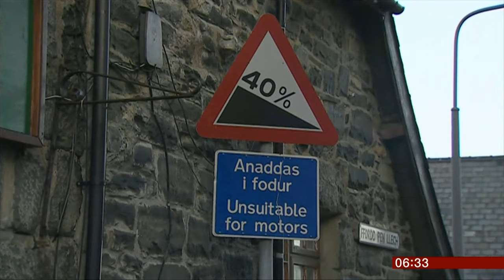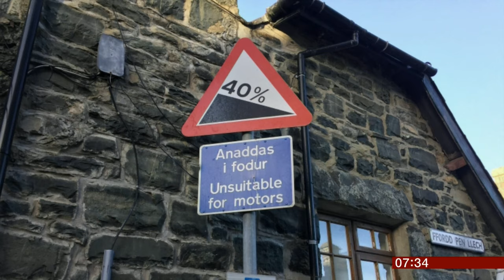Steepest roadway in the world? (sortof fun story) (1) (Wales) - BBC News - 10th January 2019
(Sortof fun story of the day) x2 edits of images and videos of a place in Wales aiming to have the steepest roadway in the world, hoping to beat the current holders New Zealand. Surveyors are currently measuring the road.

Criteria is strict though, has to be a roadway used by vehicles, have residential houses in use on it and be a minimum length (stretch of 10 metres).

Full report see the BBC website. One couple living there said two fridge freezer delivery men, had to park at the top of the road and make their delivery of the electrical item and were not happy about it, lol.

Results later in a month. (Actually saw an announcement in July see link below).

For what happened next (4), the argument rumbled on (21st April 2020) and a possible solution suggested, see here: